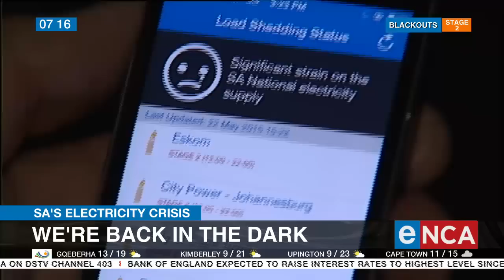SA's Electricity Crisis | SA back in the dark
Eskom has implemented Stage 2 rolling blackouts that will increase to Stage 4 during the evening peak.eNCA speaks to energy analyst Roger Lilley for more.